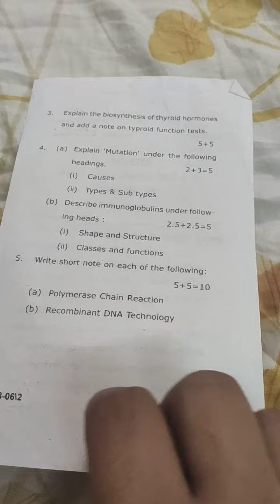Mbbs 1st year biochemistry question paper